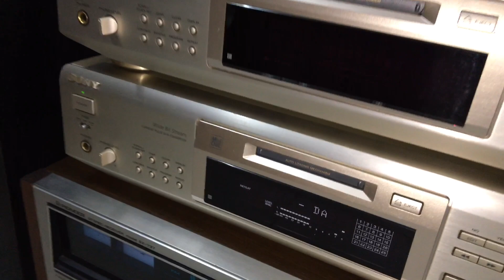Bát mềm mại, tép tơi nhuyễn- Loa Pioner F7000 tại Hùng Huyền Đông anh 0984285477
❤️ Loa Pioner CS F-7000 đẹp suất sắc .
     Giá : 10,500,000 đ
Lh : Hùng Huyền Đông Anh
▶️ Góc ngã tư thị trấn Đông Anh, Hà Nội (bên cạnh cổng công an huyện Đông Anh )